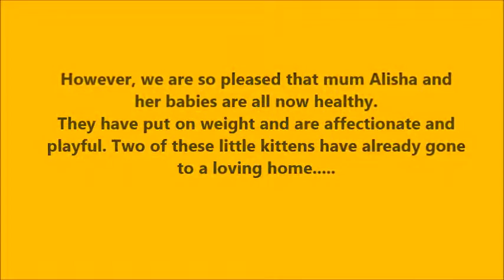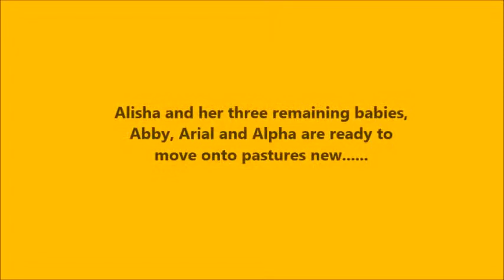Rolvenden Cat Rescue Video Library - Back From The Brink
. Rolvenden Cat Rescue is a small, independent and entirely voluntary charity, dedicated to the care, rehabilitation and homing of homeless, abandoned, abused and feral cats.